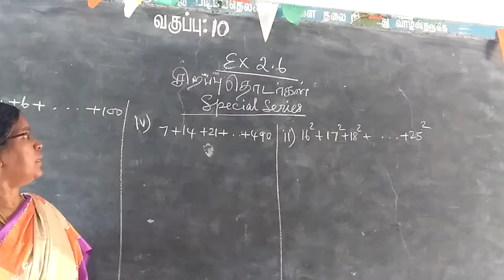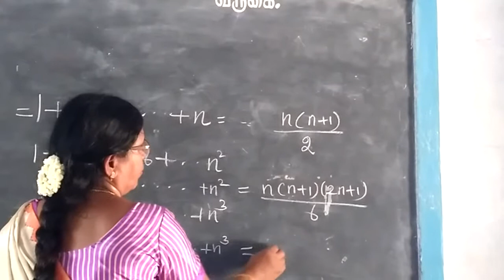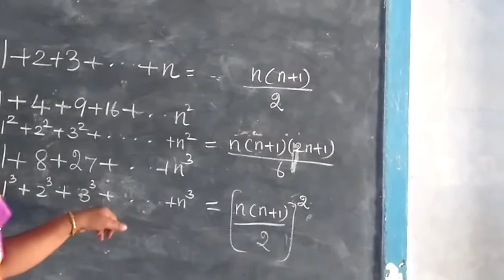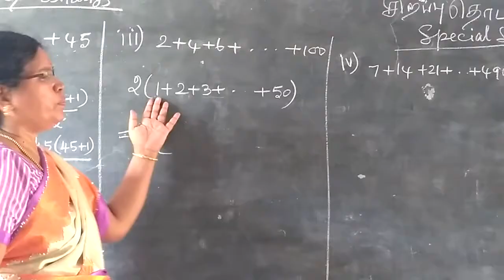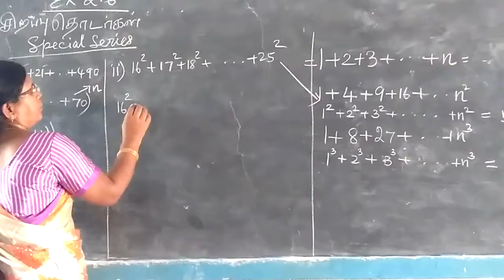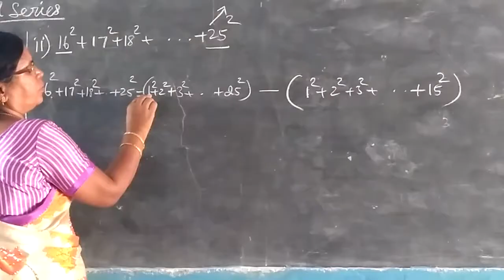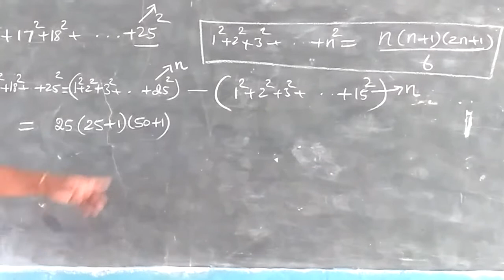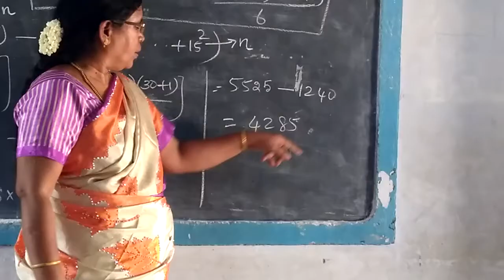Sequences and series -special series Ex-2.6 Part-1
In this part we find the following
(i) 1+2+3+...+100 (ii) 7+14+. +490 (iii) 16^2+17^2+...+25^2